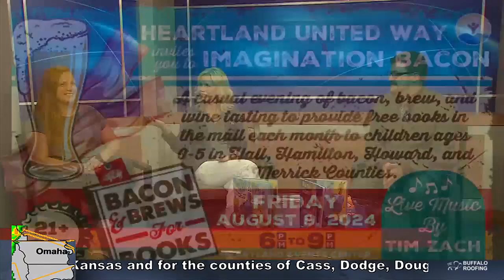Heartland United Way prepares for "Imagination Bacon"